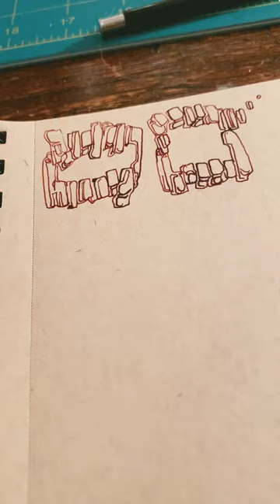autumn evening lines [scratchy fountain pen asmr]